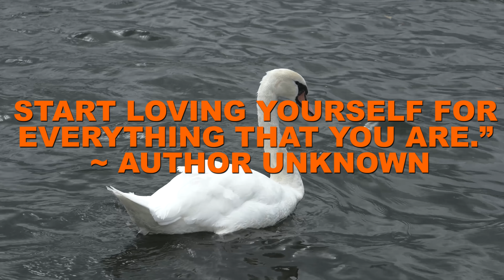Power Thought of the Day - Be You! | thoughty2